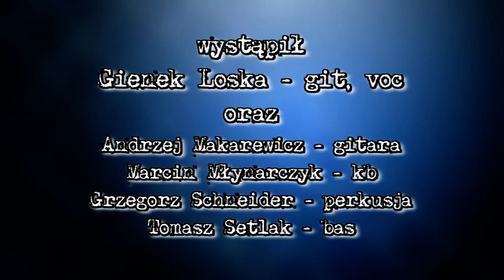Gienek Loska Band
Występ zespołu Gienka Loski w Skrzydlowie koło Częstochowy w czerwcu 2011 roku.